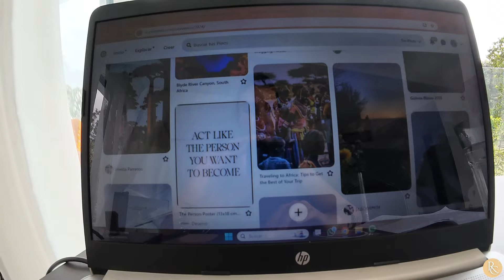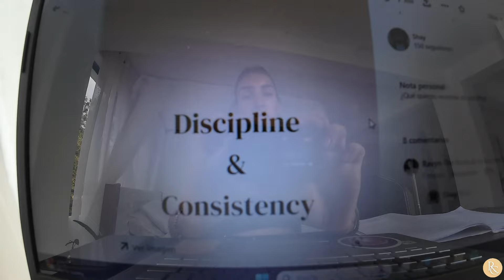slow living in the village 🌼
Hello Family, Welcome to this video slow life in the village
we are back in villa medellin from our two months trip with @iammarwa

MY MUSIC CHANNEL | MI CANAL DE MUSICA

  / rocabreramusic

Escucha mi Podcast El Sonido de mi voz

El Sonido de mi voz con Ro Cabrera Podcast EP 1- El miedo a empezar